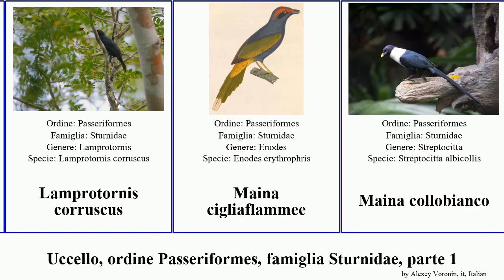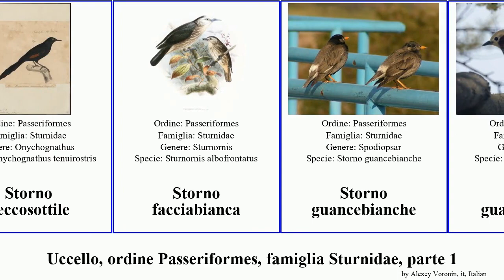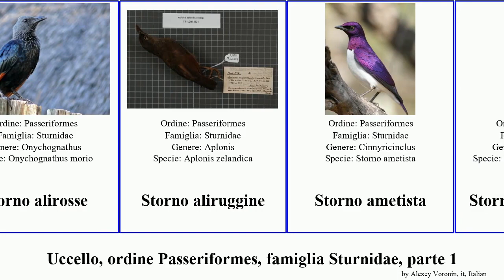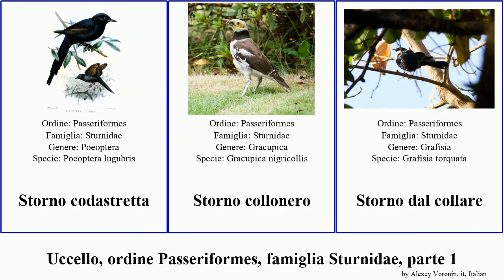Uccello, ordine Passeriformes, famiglia Sturnidae, parte 1 storno maina gracula bird della dal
uccello ordine Passeriformes, famiglia Sturnidae, parte 1.
bird of Order Passeriformes Family Sturnidae, Part 1, language: it.

Aplonis fusca fusca
Coccycolius
Coleto
Gracula di Nias
Gracula di Sri Lanka
Gracula religiosa comune
Gracula religiosa meridionale
Lamprotornis
Lamprotornis corruscus
Maina cigliaflammee
Maina collobianco
Maina comune
Maina dal collare
Maina degli argini
Maina dell'Apo
Maina della giungla
Maina di Giava
Maina facciagialla
Maina occhinudi
Maina panciachiara
Sarcops
Spreo albicapillus
Storno alimacchiate
Storno beccosottile
Storno facciabianca
Storno guancebianche
Storno guancecastane
Storno spallebianche
Storno alibrune
Storno alicastane
Storno alichiare
Storno alinere
Storno alirosse
Storno aliruggine
Storno ametista
Storno beccobianco
Storno beccorosso
Storno bianconero africano
Storno bianconero asiatico
Storno bramino
Storno canoro
Storno capobianco
Storno caruncolato
Storno cenerino
Storno codacastana
Storno codacorta
Storno codalunga
Storno codastretta
Storno collonero
Storno dal collare
Storno daurico